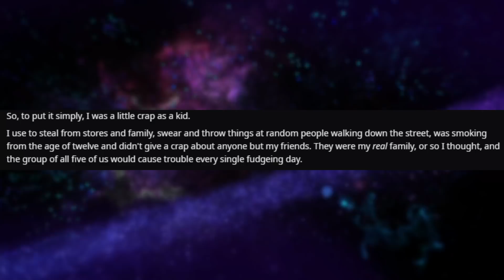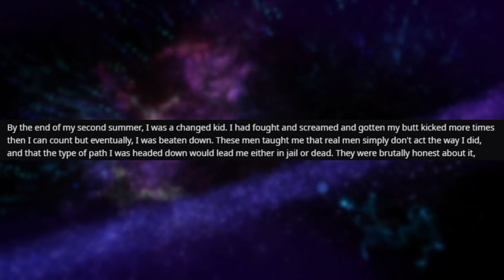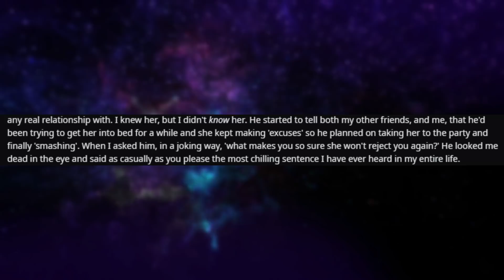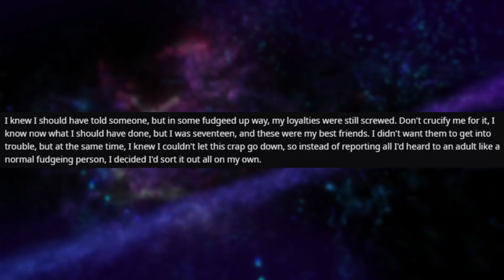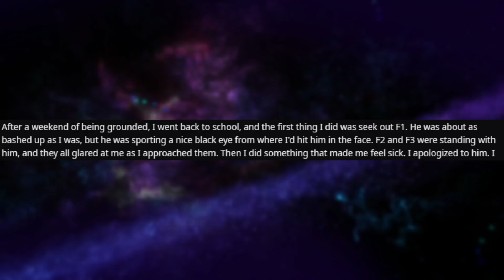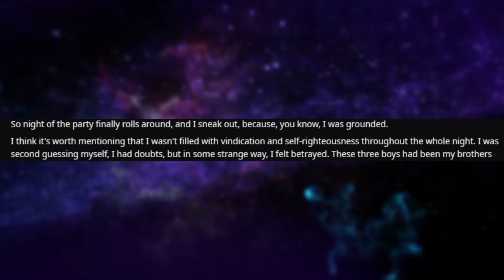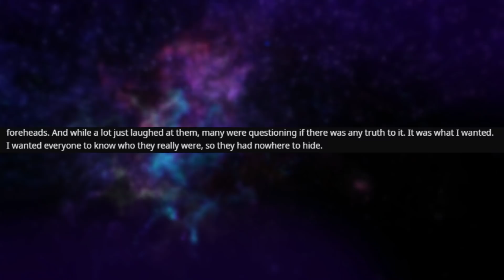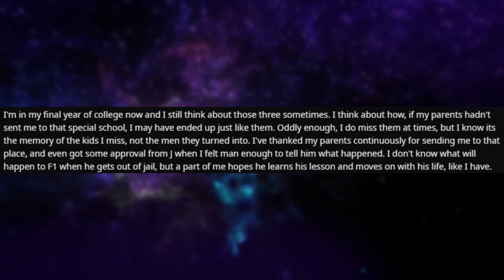rSlash Nuclear Revenge "Justice is served" r/nuclearrevenge Top Posts of All Time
I post comedy readings of Reddit posts and Reddit stories like r/entitltedparents, r/choosingbeggars, and r/prorevenge. I’m greatly inspired by the top reddit  posts of all time videos and reddit stories on YouTube and wanted to try doing them myself.

Huge shoutout to all the creators who inspired me to make this channel like Sorrow TV,  SootHouse, Giofilms, Misery Box, Cuestar, rSlash, fresh, VoiceyHere and Bumfris. Also, Slazo, Redditor, Leeham and r/Noname just to name some more of the bois. Without them I never would have made this reddit channel.